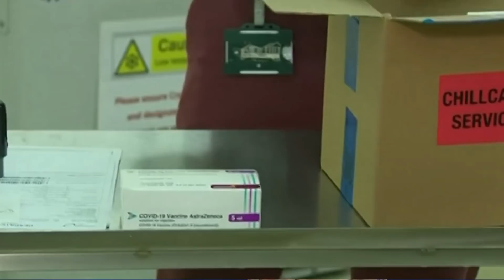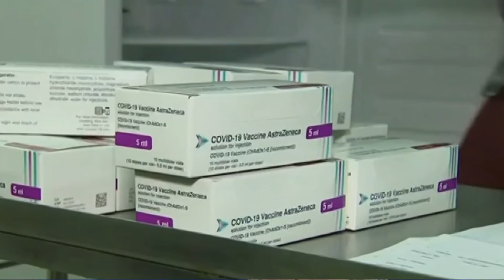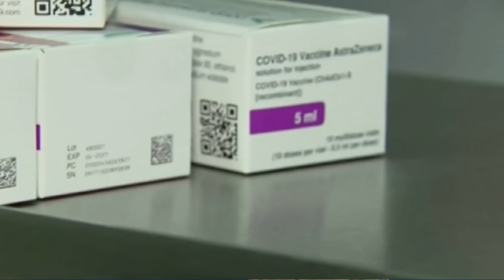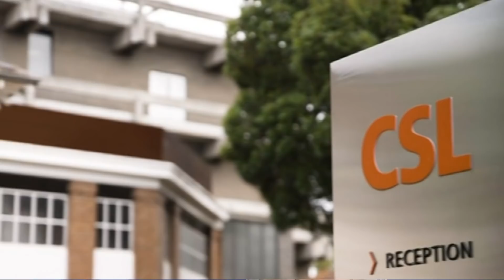TIN ÚC CHÂU 1PM - 18/02/2021 - THANH HUYEN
1. Đại dịch Covid-19: 10% cư dân Úc nói không với chủng ngừa.
2. Chủng ngừa Covid-19: Quan ngại về thành phần công chúng có thái độ chờ đợi.
3. Chủng ngừa Covid-19: Chính phủ sẽ lưu trữ hồ sơ mỗi cá nhân, nhưng ai có thể được xem?
4. Chủng ngừa Covid-19: Thành phần ưu tiên – Nhân viên chăm sóc người lớn tuổi.
5. Chủng ngừa Covid-19 tại NSW: 35,000 nhân viên tuyến đầu sẽ được ưu tiên trong 3 tuần lễ đầu.

1. TGA chuẩn nhận vaccine AstraZeneca để được sử dụng tại Úc.
2. Vaccine AstraZeneca, những điều kiện để sử dụng cho người trên 65 tuổi tại Úc là gì?
3. Kế hoạch phân phối vaccine của chính phủ liên bang.
4. Hai vaccine được chuẩn nhận tại Úc sẽ có hiệu lực trong bao lâu?
5. Victoria: Chính phủ vẫn chưa quyết định chấm dứt hay gia hạn thêm thời gian phong tỏa.